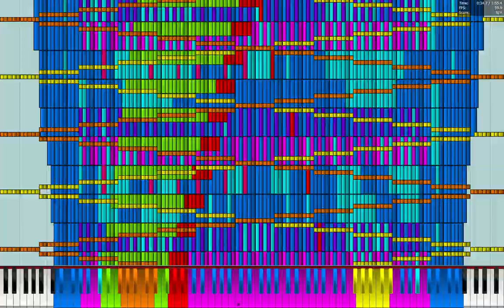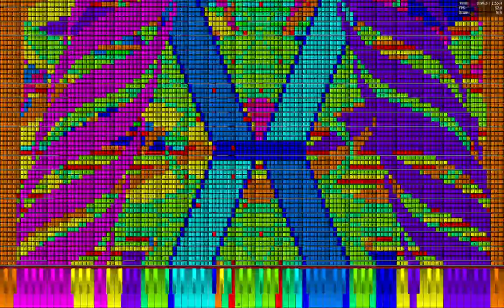[Black MIDI] TSMB2 - Armageddon to Archeopterix and Icaria 3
Info :
File Name : Armageddon to archeopterix and icaria 3.mid
Length : 1:55.4
Note Count :  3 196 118
Max NPS + plph : 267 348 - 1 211